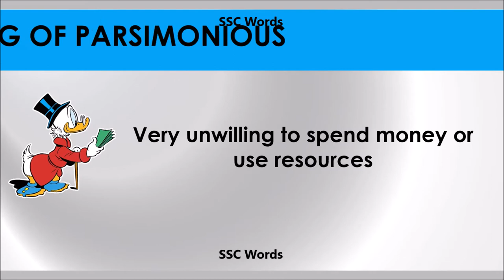Parsimonious # Improve English # Meaning and 5 sentences # GRE CAT GMAT word # SSC Words